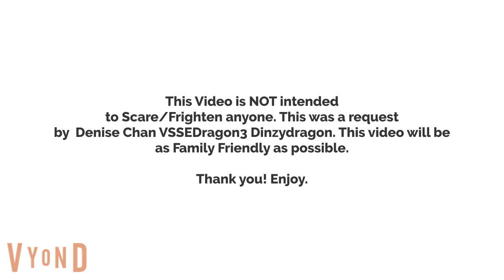Raven Captures Isabella/Grounded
With Jealousy and Annoyance, Raven has had it. So he tries to capture Isabella until she can learn to like him instead of Juan.

I wrote "Captured" instead of "Kidnapped" because YouTube hates that word.

Credits:
Letrell Disney: Raven Fernandez/Mom
Andrew Orozco: Himself, Lucy, Isabella, and Juan.